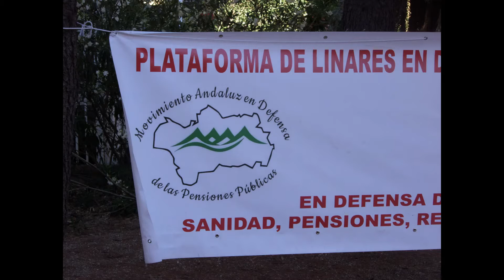LINARES ( Jaén ) Comunicado a los medios en defensa de una Sanidad Pública de calidad 07/06/2021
HOY A LAS 10 DE LA MAÑANA EN LAS PUERTAS DEL CENTRO DE SALUD VIRGEN DE LINAREJOS DE LINARES LA PLATAFORMA DE PENSIONISTAS DE LINARES HA REALIZADO LA CONCENTRACIÓN DE TODOS LOS LUNES, EN ESTA OCASIÓN SE HA DECIDIDO REALIZARLA EN LAS PUERTAS DE UN CENTRO DE SALUD, PARA SEGUIR REIVINDICANDO UNA SANIDAD PÚBLICA SIN RECORTES Y CON MEDIOS PARA UNA ATENCIÓN SANITARIA DIGNA , JUSTA Y SOLIDARIA.
IGUALMENTE SE REIVINDICA LA APERTURA TOTAL DE LOS CENTROS DE SALUD Y QUE LA ATENCIÓN SANITARIA SEA PRESENCIAL Y NO TELEFÓNICA COMO SE ESTA IMPLANTANDO SISTEMÁTICAMENTE .
ANDALUCÍA NO PUEDE SEGUIR SIENDO LA PROVINCIA DONDE ES MAYOR LA LISTA DE ESPERA PARA CUALQUIER INTERVENCIÓN QUIRÚRGICA, O PARA CONSULTAS DE ESPECIALIDADES.
ESTAMOS CONVENCIDOS QUE LOS TRABAJADORES Y PENSIONISTAS DEBEMOS LUCHAR POR UNA SANIDAD TOTALMENTE PÚBLICA Y OPONERNOS A CUALQUIER TIPO DE PRIVATIZACIÓN QUE SÓLO SIRVE PARA HACER NEGOCIO LAS EMPRESAS PRIVADAS Y PRECARIZAR LA SANIDAD Y A LOS PROFESIONALES DE LA SALUD.
CONTINUAREMOS INFORMANDO

¿ QUÉ ESTÁ PASANDO EN LA SANIDAD ANDALUZA ?

Trabajadores de la sanidad denuncian la grave situación de la Sanidad Pública Andaluza y la "progresión privatizadora" que traspasa recursos y pacientes a las empresas privadas que transforman en beneficios a costa de ahorrar en Salarios. El Colegio Oficial de Médicos de Sevilla denuncia los bajos salarios que pagan aseguradoras y corporaciones médicas.

A pesar del traspaso a las privadas, y en contra de sus promesas electorales, el gobierno de Moreno Bonilla ha incrementado enormemente las listas de espera en la Sanidad Andaluza. Es la comunidad con los plazos medios de espera más altos:

- 132 días para la consulta de un especialista y 212 días para poder operarse.
- En atención primaria 4 a 6 días en consultas presenciales, 20 días para analíticas.
- En el Hospital San Agustín: 189 días en neumología, 194 en traumatología y 208 días en otras especialidades.

La situación de España es mala en comparación con Europa. Pero la situación de Andalucía en comparación con las otras Comunidades es dramática:
- Última en financiación per cápita.
- Última en número de camas, personal médico y enfermería por cada 1000 habitantes.
- Última en número de TAC/RNM por millón de habitantes.

La Pandemia ha demostrado la necesidad de una Sanidad Pública eficaz y, sin embargo, la Coordinadora de Mareas Blancas denuncia que "nunca como ahora se ha decidido desmantelar el modelo de Sanidad Pública Universal y Gratuito por otro modelo de copagos, de contratos complementarios con seguros privados y del eufemismo colaboración público-privada, que no es otra cosa que un modelo de parasitación de lo público".
El resultado UNA SANIDAD MAS CARA Y DE PEOR CALIDAD.

¿ QUÉ NECESITA LA SANIDAD Y QUE NECESITAMOS LOS USUARIOS ?

Incrementar la financiación de la Sanidad para aumentar las plantillas de sanitarios y el mantenimiento adecuado de equipos y edificios. Mejorar las condiciones de contratación de personal. Menos contratos eventuales. Mejores condiciones laborales para todo el personal sanitario Transformar los aplausos en salarios justos. Dedicar todos los recursos públicos a la Sanidad Pública. Lo contrario es caro e ineficiente.

Reducción drástica de las listas de espera para consultas de especialistas y para intervenciones quirúrgicas.

Recuperar la normalidad de las consultas presenciales y con la mínima demora. Consultas telefónicas sólo para renovación de recetas.

Y TÚ ¿ QUÉ PUEDES HACER ?

La Constitución Española reconoce en su artículo 43 el derecho a la salud pública a través de medidas preventivas y de las prestaciones y servicios necesarios.
Tenemos que defender ese derecho: Tenemos que defender su modelo universal y gratuito.
Apoyar a los sanitarios y a los colectivos que defienden los SERVICIOS PÚBLICOS.

En circunstancias excepcionales, como esta, son más necesarias que nunca conductas solidarias, el apoyo mutuo, potenciar lazos comunitarios y luchar por nuestros derechos teniendo como única prioridad el ser humano.